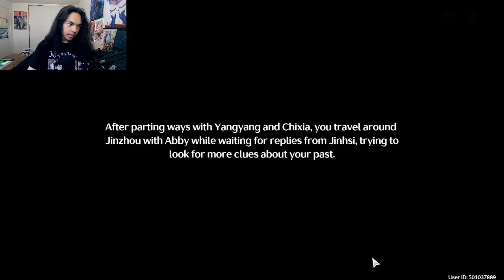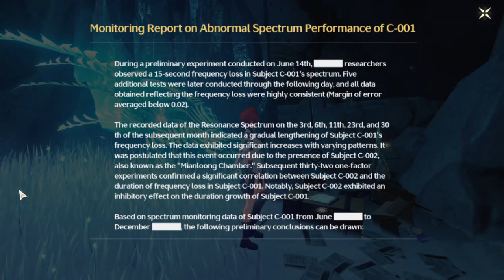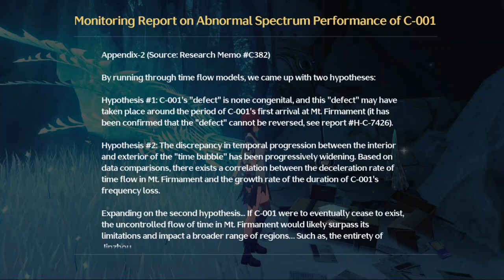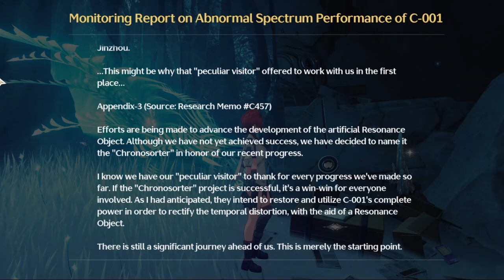Wuthering Waves - Part 7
It's been weeks, since Jinhsi hasn't returned from doing a mission. We went to set off to look for her, and we didn't went alone. Her name is Changli. Who is she?

Brand: Shinobee
Processor: 4.0GHz
Ram: OLOY 32gb DDR4
Memory Speed: 3600GHz
Hard Drive: 512gb SSD + 1tb SSD
GPU: PNY Nvidia GeForce GTX 1050ti 4gb
CPU: AMD Ryzen 3 4300GE